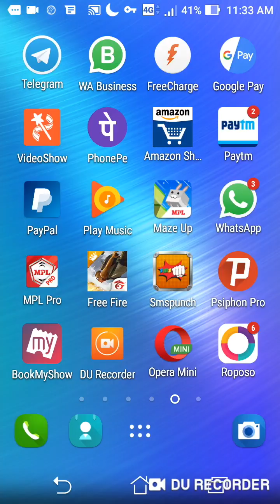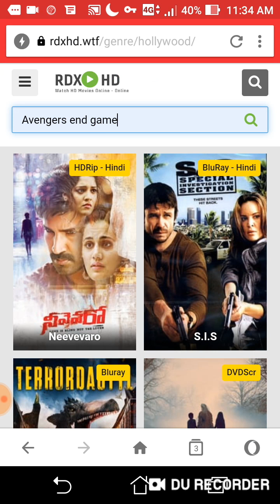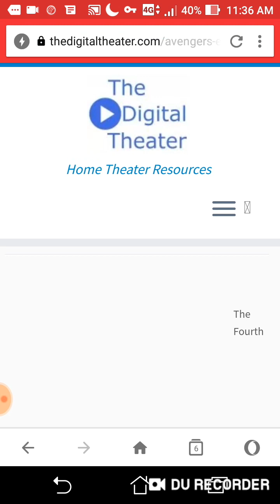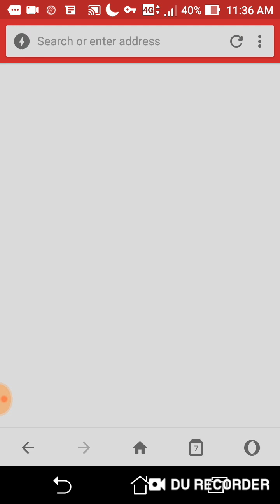Avengers end game free download in english {spoiler alert}